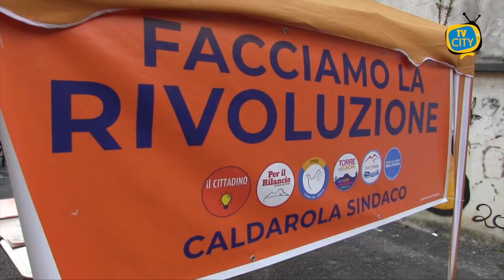Luigi Caldarola, patto con gli elettori nel luogo simbolo della città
Per aprire la campagna elettorale, la coalizione che sostiene la candidatura a sindaco di Luigi Caldarola ha scelto un luogo simbolo di Torre del Greco: le Cento Fontane.

Un monumento che intreccia storia, memoria e tradizione ma che, negli ultimi decenni, è diventato ricettacolo di rifiuti e segno di abbandono e degrado.

Con il suo passato da consigliere comunale e un’esperienza significativa nella macchina comunale, Luigi Caldarola, scende in campo appoggiato da sei liste formate da giovani e neofiti della politica.